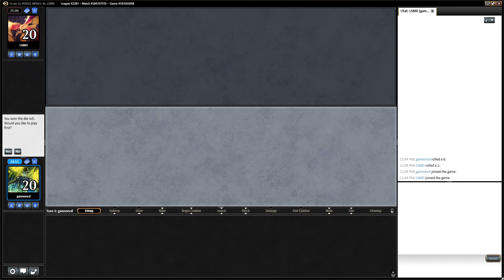MTG | Hour of Devastation Draft # 6 Round 2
Who needs to play well when you can just open busted rares?